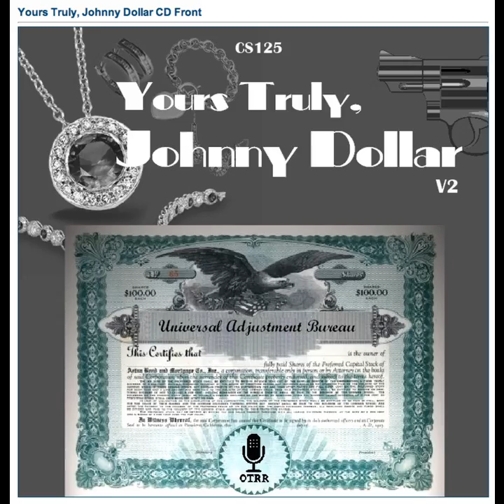Yours Truly, Johnny Dollar - 590705 644 The Only One Butt Matter